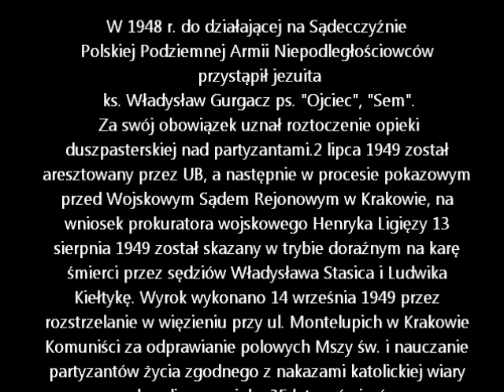"Ostatnie słowo ks. Gurgacza" muz. i sł. Leszek Czajkowski wyk. Jerzy Zelnik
Piękna postać ks. Gurgacza i piękny utwór Leszka Czajkowskiego w interpretacji p. Jerzego  Zelnika.
   W filmiku wykorzystano fotografie ks. Gurgacza.